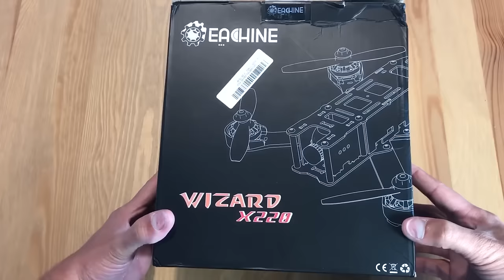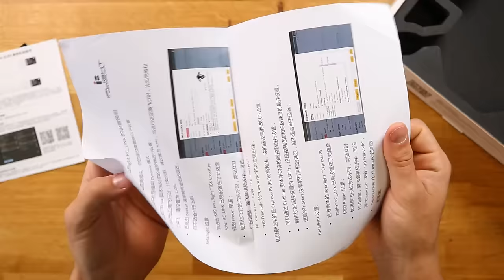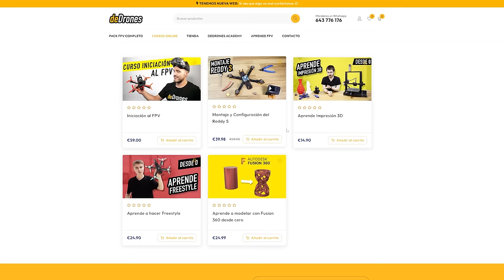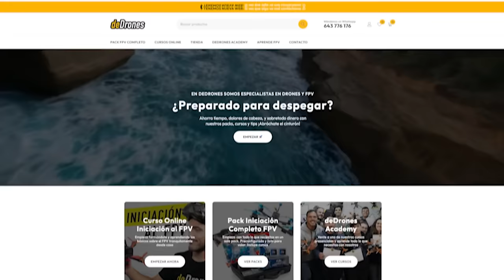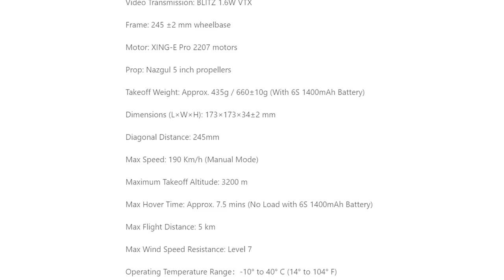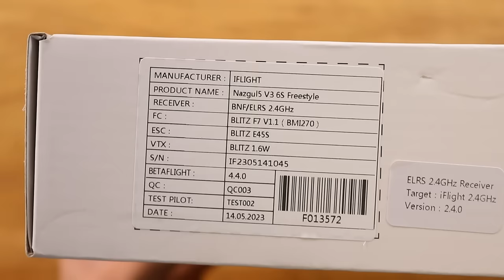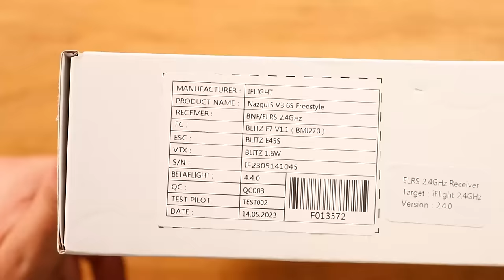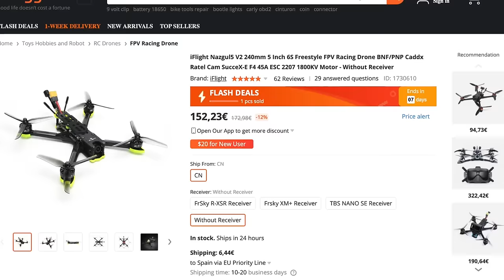EL MEJOR DRONE BARATO DEL 2023 / iFlight Nazgul5 V3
[ BUSINESS ]
📨 Email para asuntos comerciales/negocios:
business @ dedrones.es